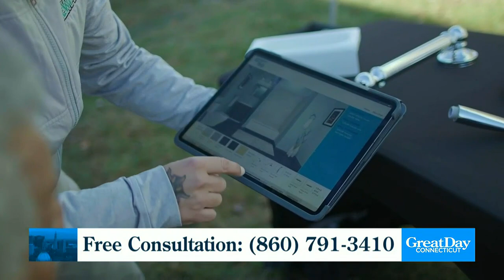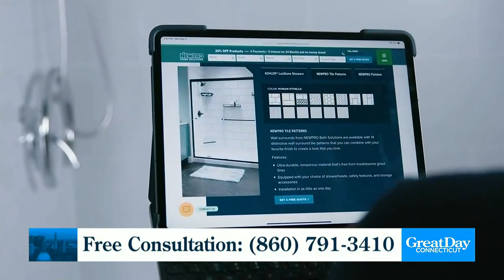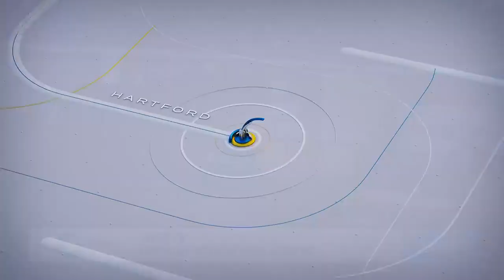It's time for some Spring cleaning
VP Marci Katz from Newpro talks about bath remodeling